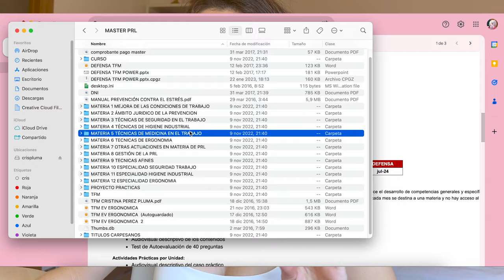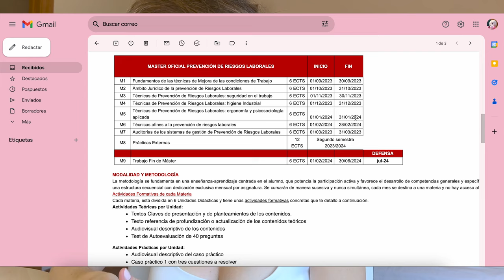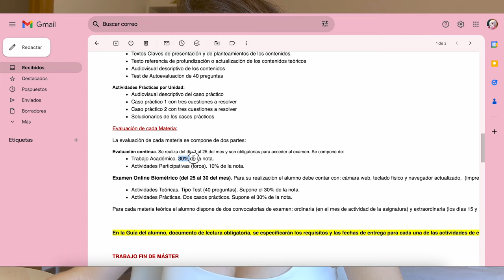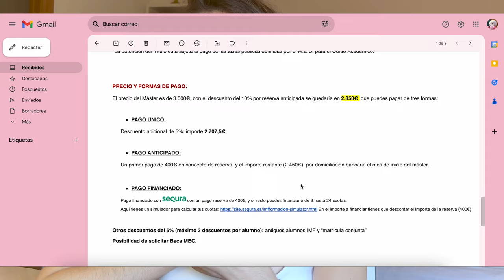MI EXPERIENCIA EN UNIVERSIDAD CAMILO JOSE CELA - MASTER PRL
holaaaaaa 🫶🏻 cuánto tiempo!! hoy quiero dar respuesta algunos de vuestros comentarios sobre esta universidad donde estudié mi master y actualizando con la info actual, espero que os sirva y os ayude mucho!! Hablamos por comentarios y por IG. Nos vemos pronto!

si eres estudiante, prueba amazon prime student 90 días GRATIS + 50% después 😱

00:00 intro 💕
02:51 mi experiencia estudiando el master en 2016
09:02 información actualizada en 2023
16:01 ser técnico en prevención

este es el primer vídeo que grabo con mi móvil por temas de calidad de mi cámara de vídeo, yo creo que se ve mejor 😊

🧡mis favs de AMAZON